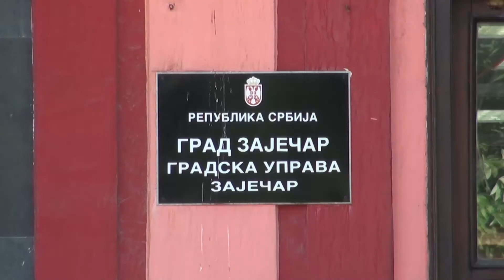Konferencija o uslugama socijalne zaštite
U Zaječaru je održana konferencija pod nazivom ''Razvoj usluga za decu sa smetnjama u razvoju''.